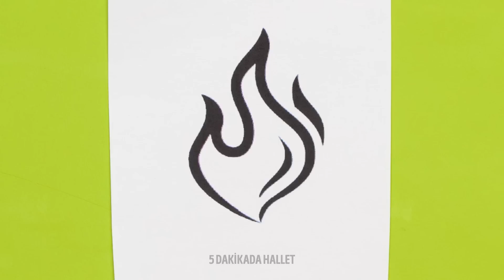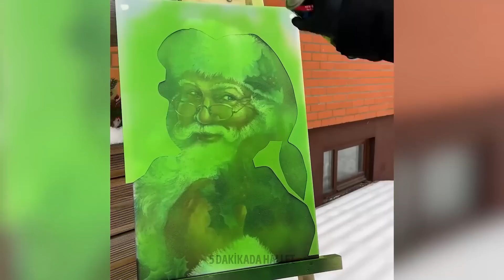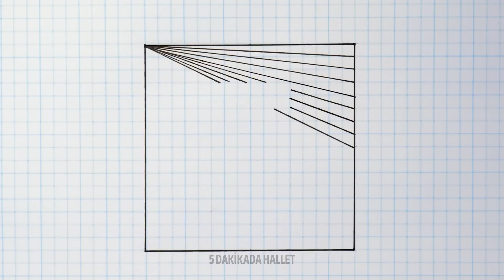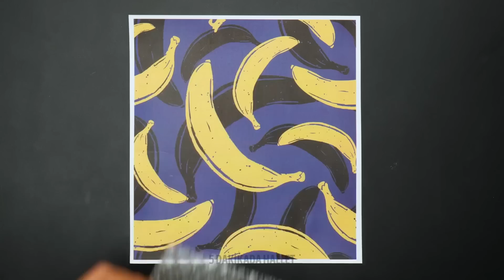MÜTHİŞ SANAT FİKİRLERİ VE YENİ BAŞLAYANLAR İÇİN KOLAY RESİM YAPMA TEKNİKLERİ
Merhaba, yaratıcı dostlarımız!
Gerçek şaheserler yaratmak için aslında sanat okullarına gitmeniz gerekmiyor. Size, kendinizi gerçek bir sanatçı hissetmenizi sağlayacak harika resim tekniklerini ve ilham verici fikirleri göstereceğiz. Tuvale birkaç damla su damlatın ve ardından damlaların üstüne boya ekleyin. Müthiş suluboya resimler yapmak için hayal gücünüzü kullanın. İki adet keçeli kalem kullanarak sıra dışı bir renk geçişi yapmanın ne kadar kolay olduğunu görün. Resim fırçası olmadan akıllara durgunluk veren resimler yapabileceğinizi hiç düşünebiliyor musunuz? Bunun için ellerinizi ve macun ıspatulasını kullanmayı deneyin. Sıra dışı bir tasarım yapmak için de videomuzda gösterildiği gibi boyalara üflemeyi deneyebilirsiniz.

ZAMAN BİLGİLERİ:

00:56 Çok güzel bir renk geçişi
05:47 Baloncuk çizmek için harika bir teknik
06:43 Folyo kullanarak nasıl çizim yapılır
08:30 Sıra dışı bir doku oluşturmanın kolay yolu